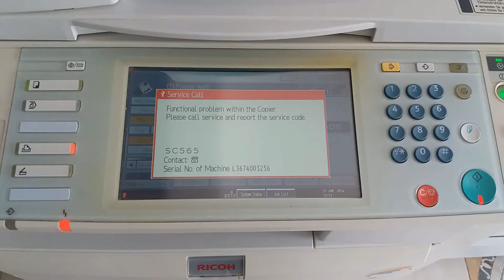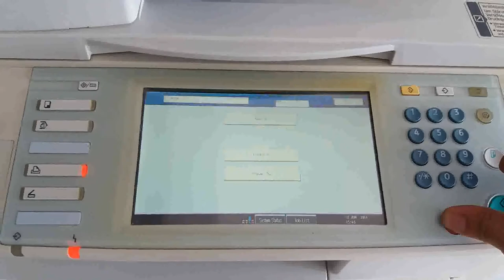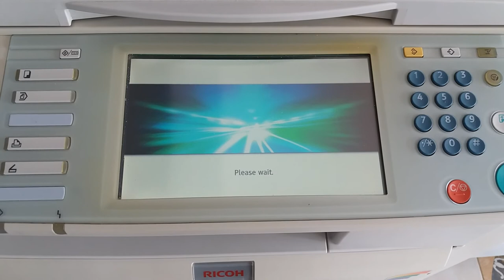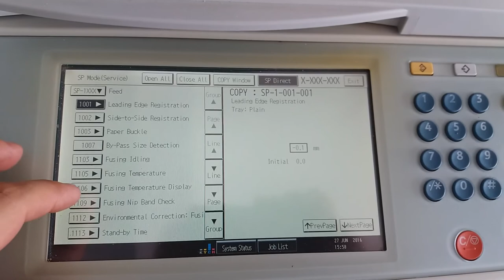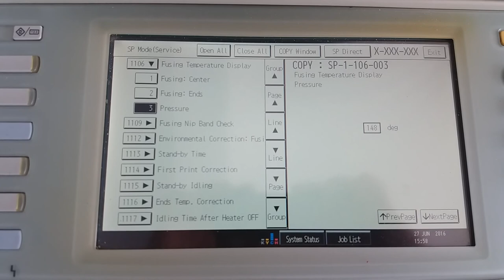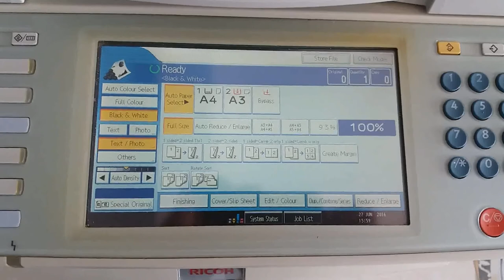SC 565 RICOH Aficio MP C2500 (solved)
This SC 565 occurs every time when the machine is in standby (Cause  is one thermostat from hot roller  )